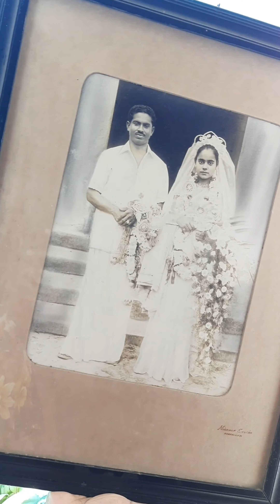daily vlog| ഇന്നത്തെ കറിക്ക് എന്താണ് ?| going to see my parents | malayali youtuber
Hey 👋
My name is Belin Joseph, I am new here 💙

please do